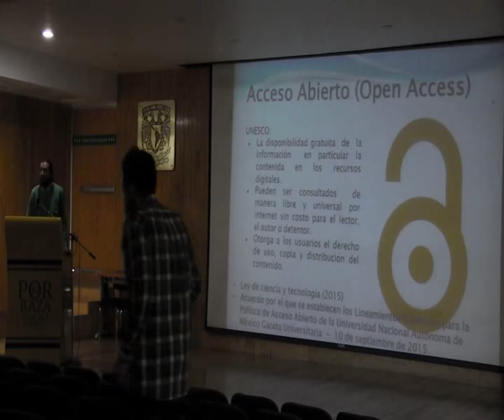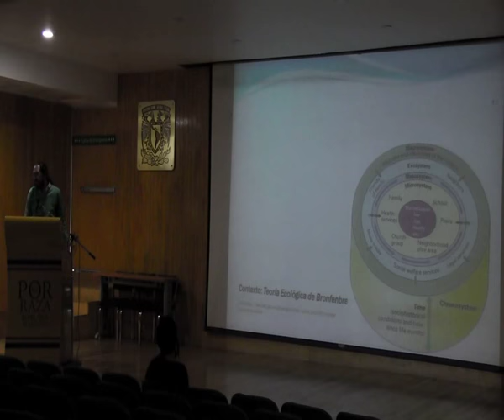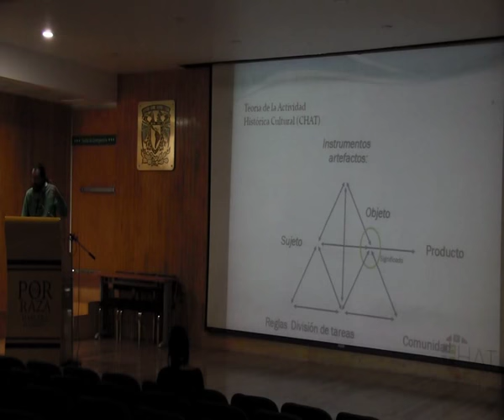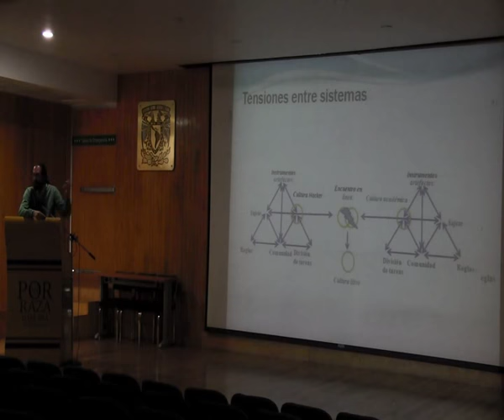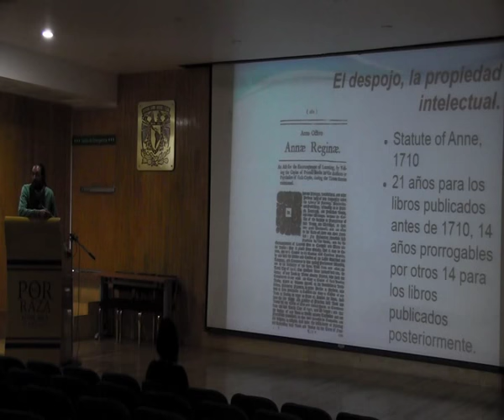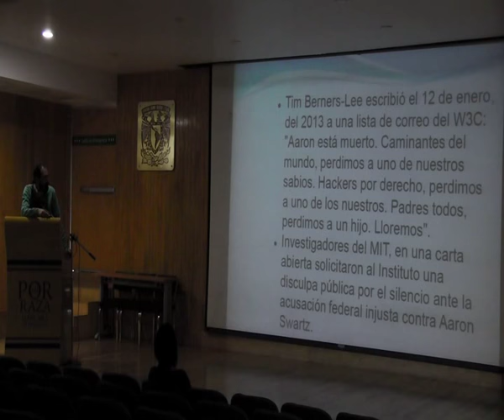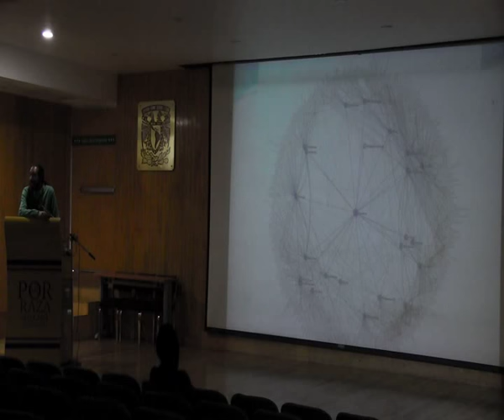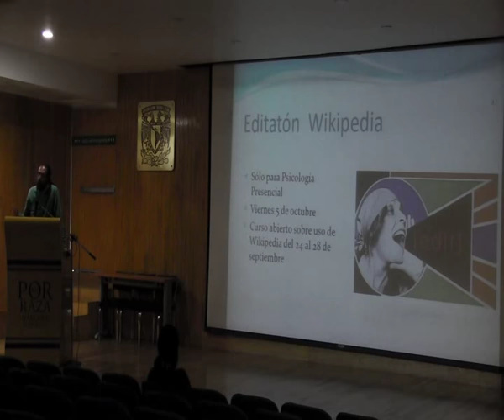Conocimiento libre. El caso de Wikipedia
En el marco de la presentación de @RU_Iztacala se presenta la conferencia del Dr Alejandro Miranda @p00k4 "Conocimiento libre. El caso de Wikipedia". Martes 28 de agosto, 13 hrs. Aula Magna de la @FESI_UNAM - Entrada libre.
28 de agosto de 2018